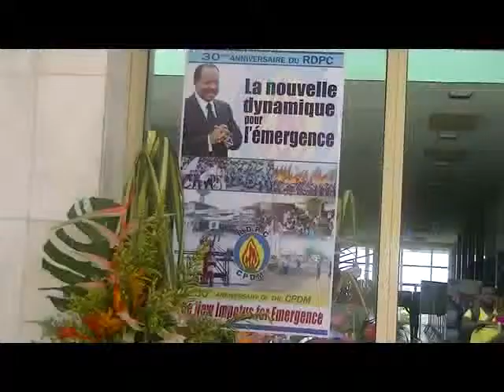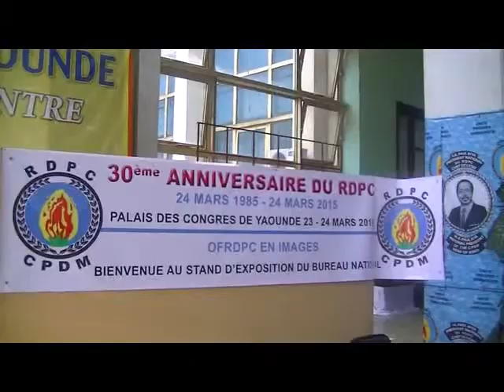Vernissage Photos NEW